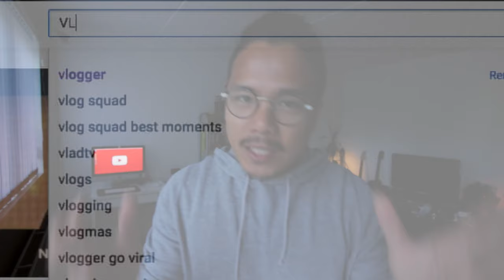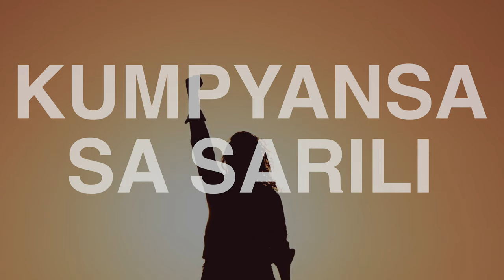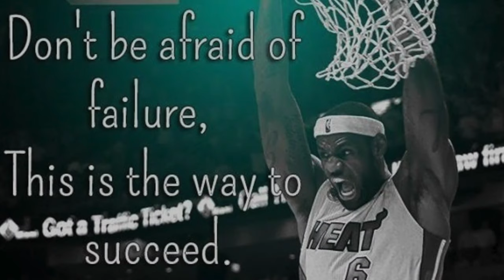5 Na Dahilan Kung Bakit Ka Dapat Mag Vlog!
kailangan mo rin nga bang magvlog? sa dami na ng mga vloggers ngayon dito sa youtube kailangan mo din bang makisabay sa kanila? Meron akong limang dahilan kung bakit dapat, pero nasa sayo parin yun kung itutuloy mo yang nasa isip mo kung magvvlog ka ba o hindi. This video may help you decide : )